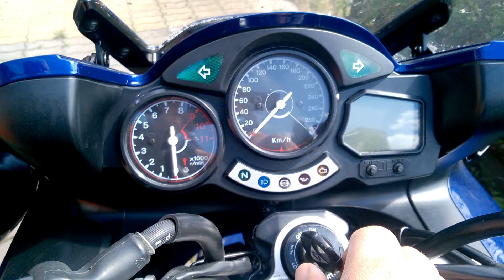Nierówna praca śilnika Fjr 1300 2005r.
Przy około 3tys obrotów silnik głupieje. Regulacja i czyszczenie przepustnic nic nie dało. W serwisie po num.vin sprawdzili ze była w nim przeprowadzona akcja serwisowa z czujnikami TPS (czujnik położenia przepustnicy). W którymś tam roku były FJRki wzywane na taką darmową imprezę.